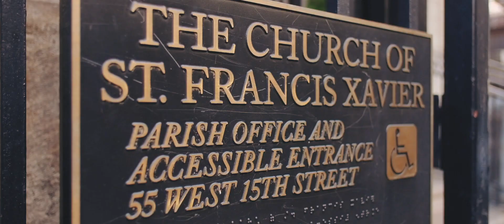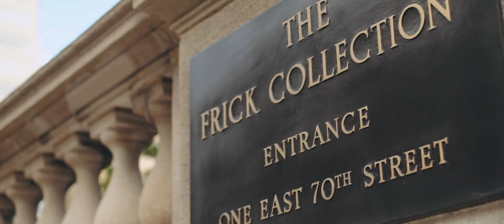NYC Wedding // The Frick Collection // Lily & Stephen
MB0104B8Z9JS7W2